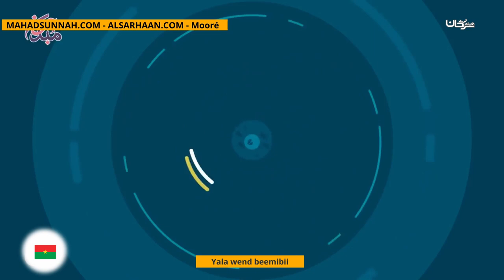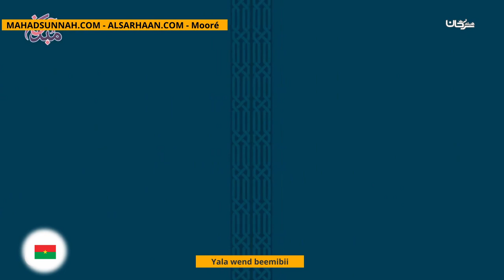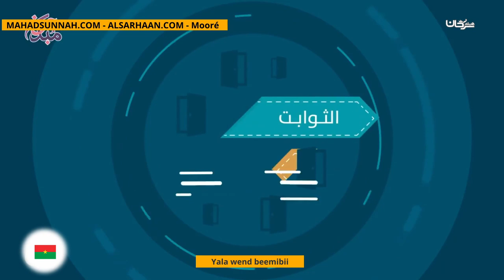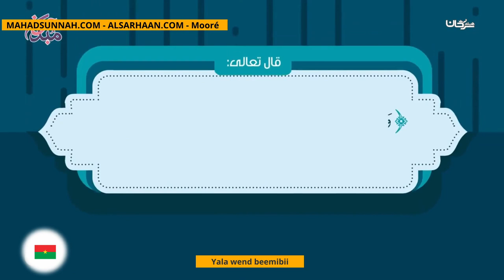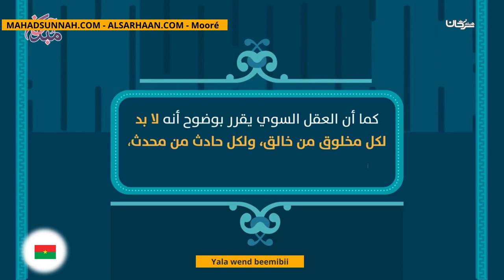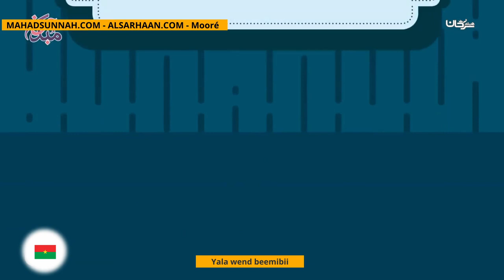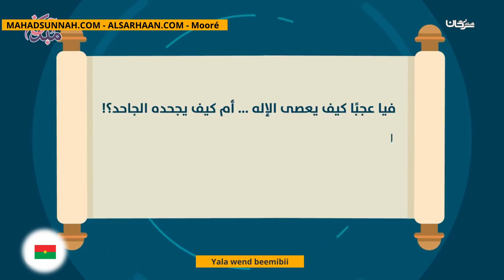Yala Wend Beemibii هل الله موجود